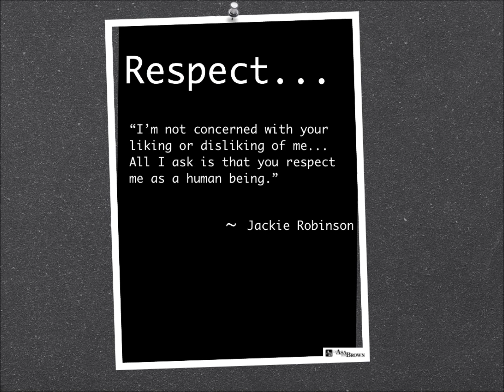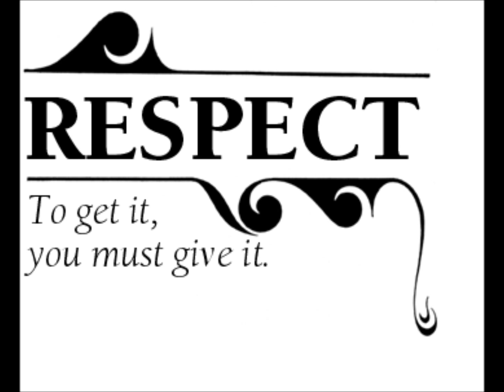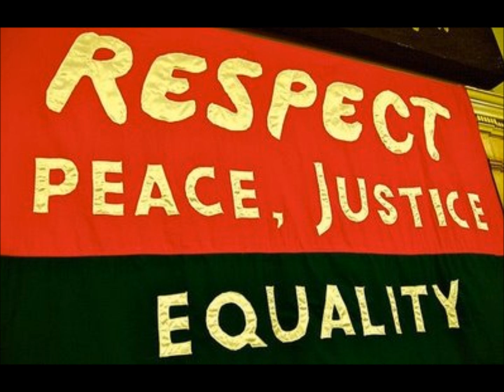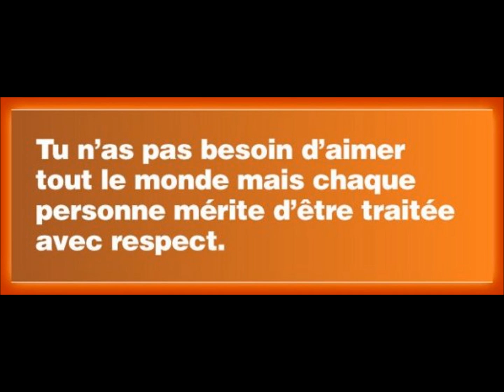Algerie 2012 : réponse à rafaa156 sur ses vidéos à ghanou16 ainsi et usma31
Salem , ma vidéo réponse n'est nullement une attaque ou un mépris mais juste une mise au  point ou pourquoi pas une contribution afin d'apaiser les esprits puisque on est tous dz et tous pareil et nous voulons le bien de notre cher pays malgré nos différences de pts de vues et de langages ( et la je ne parle ni de niveau ni de diplômes ) .